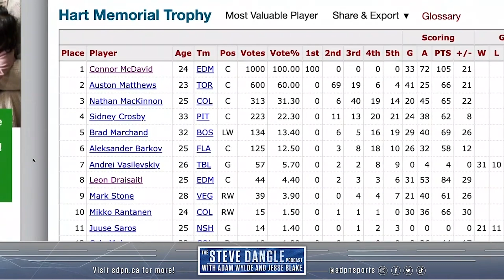Oilers Force Game 7, The Wild Start Talbot!? & Hart Noms Are Revealed | SDP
Steve, Jesse and Adam discuss perhaps the best game of Connor McDavid's career in Game 6 vs the Los Angeles Kings. Then, the Minnesota Wild are eliminated by the Blues with Cam Talbot in net over Marc-Andre Fleury. Finally, the NHL announced the three nominees for the 2022 Hart Trophy.

Individuals must be 19 years of age or older to open a Sports Interaction account. Any opinion expressed is not advice, a promise or suggestion that increases the chance of winning. Gambling can be addictive, please play responsibly. Or if you have concerns about a gambling problem, call ConnexOntario 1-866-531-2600. Sports Interaction is subject to successful AGCO registration and execution of an Operating Agreement with iGaming Ontario. The Eligible iGames conducted and managed by iGO are only available to those physically present in the Province of Ontario.